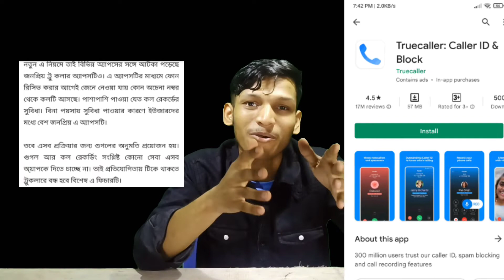Call Recorders & truecaller apps will not be more in the google playstore